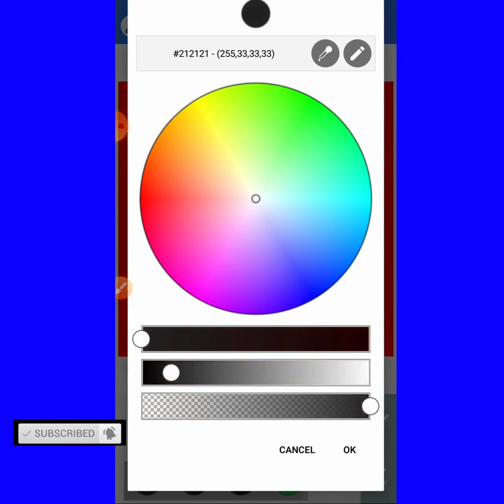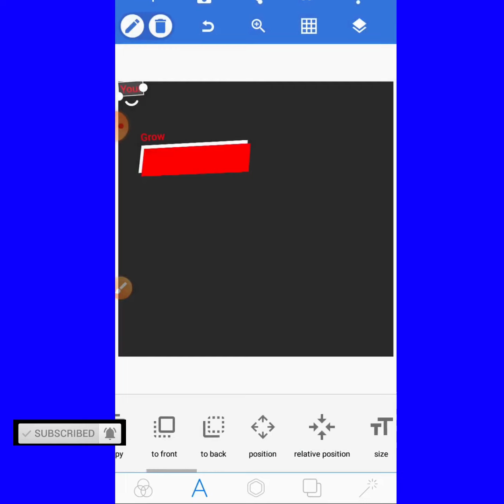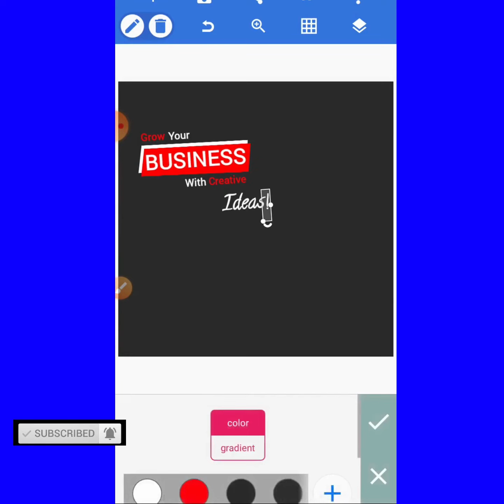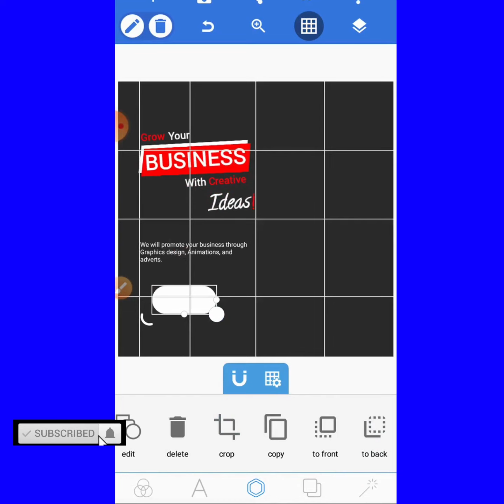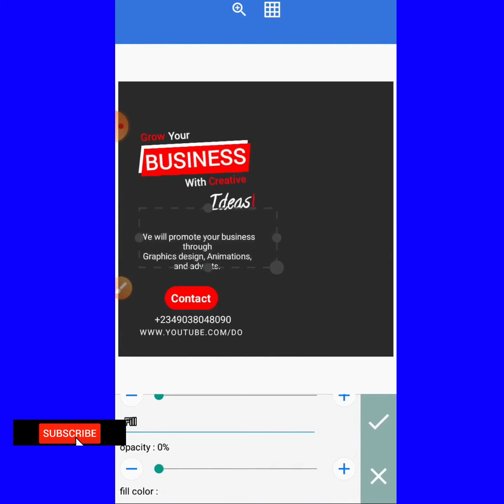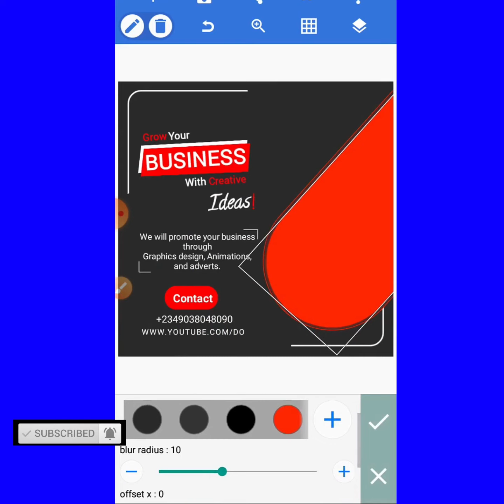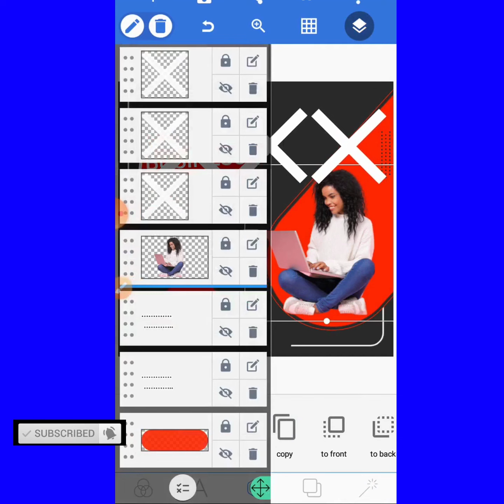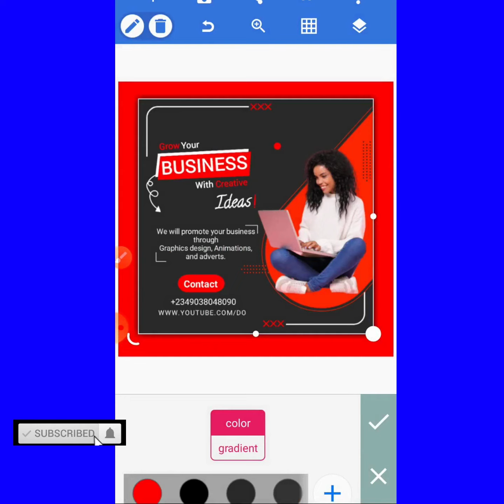How to Create a Flyer Using Pixellab: A Step-by-Step Tutorial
In this video you will learn how to design a simple advertising flyer from start to finish

And also click on the bell button down to be the first to watch our videos.

Topic Covered :
pixellab tutorial
 pixellab editing
 pixel lab tutorial
pixellab kaise chalaye professional logo kaise banaye logo kaise lagaye youtube channel par youtube
logo kaise banaye youtube channel

How to make Professional Logo with Pixellab

Pixellab Full Tutorial | Pixellab App Kaise Use Kare | Step By Step

--Topic Covered :
logo kaise hataye
logo kaise banaye ishan monitor
logo kaise banta hai
logo kaise banaye gaming
tutorial
how to use pixel lab app in
how to use pixel lab in android
pixellab tutorial
pixellab editing
pixellab app for iphone
pixel lab tutorial
pixellab kaise chalaye
youtube channel monitization kaise kare

--Topic Covered :
logo kaise hataye
logo